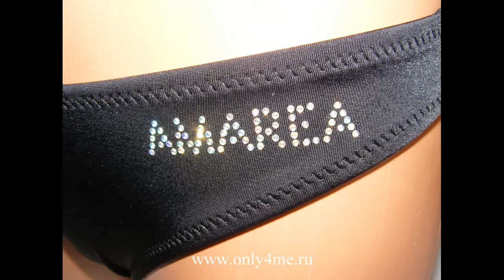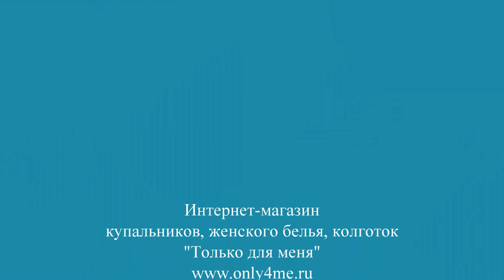Купальник Amarea 113-10.Интернет-магазин only4me.ru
Купальник Amarea 113-10.
Раздельный купальник, бюстгальтер на застежке, с рисунком "леопард" пятнышки расшиты паетками, трусики-слип, надпись amarea стразами
Интернет-магазин only4me.ru